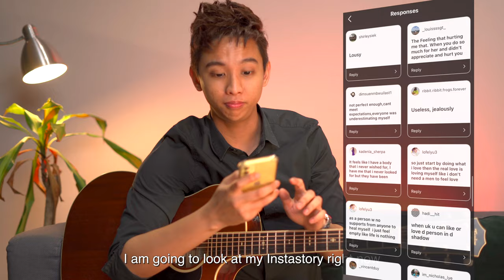I Wrote A Sad Song With My Instagram Followers